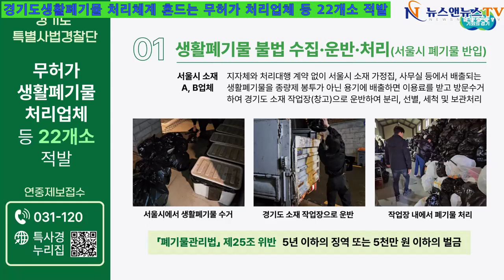도 특 사경, 생활 폐기물 처리 체계 흔드는 무허가 처리 업체 등 22개 소 적발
[양해용 기자]=경기도는 지난 3월 18일 부터 29일 까지 생활 폐기물 분리 배출 대행 업과 이사 업체 및 유품 정리 업체 등 90개 소를 단속해 22건의 위반 사항을 적발했다.